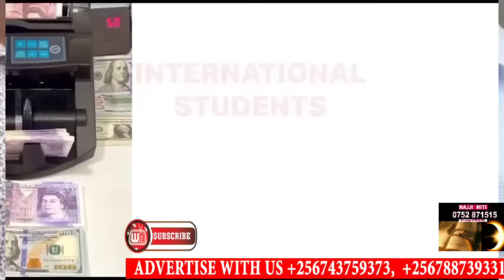Kawedemu! Barbie Kyagulanyi agobye Gravity Omutujju butadda e Busabala ku kyeyakoze